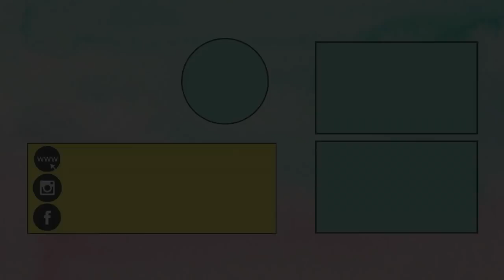How To Make Paper Basket | DIY Easter Basket | Easy Paper Craft Ideas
Learn how to make paper basket from craft paper strips. This is a beautiful DIY paper basket that will make a great Easter Basket Craft. It is one of the easy paper craft ideas that uses simple craft paper strips to weave into a basket. You can also make this basket as a Easter paper decoration or a Mother's Day gift basket or just store small things to keep your desk more organized.

Filming Gear and Craft Supplies we use

♥ ♥ Facebook.com/littlecraftieschannel ♥ ♥
♥ ♥ Instagram.com/thelittlecrafties ♥ ♥